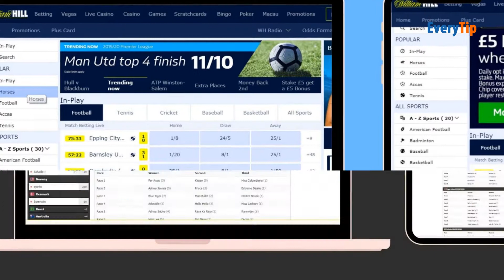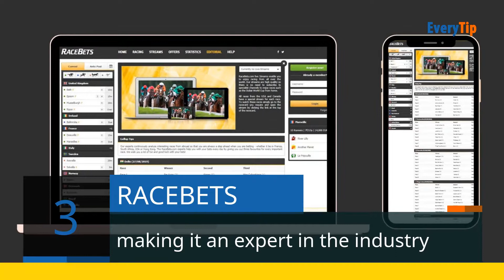Best Greyhound Betting Sites In UK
Greyhounds can clock speeds of 45 miles an hour. It’s because of their agility and speed that they are used to entertain masses in races. Greyhound races have been a thing since the 18th century.

And though it is not very big yet, its popularity has increased over the years. Today, you can win money from greyhounds through bets.
But before you place a bet, you need to know the best sportsbook to use. Luckily for you, there are many sportsbooks available; you just need to know which one to pick.

Speaking of which, there are several factors that you need to consider when choosing a sportsbook site to use. It might take you some time to go through the list, but it will be worth your while.

You also need to understand how greyhound racing works and the terms used in the sport to stand a better chance of winning big on different bets like Tricast, Superfecta, and Straight Wins.
Greyhounds are trained hard. As such, competition is stiff, and wins are by a whisker. The least you can do is learn the basics before you immerse yourself into the sport.

For this, read our full blog on the Greyhound betting and betting sites.